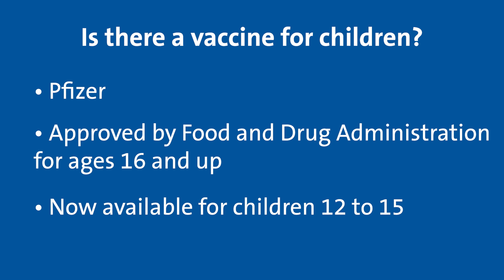COVID-19 Vaccines and Children | Duke Health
More children are getting sick with COVID-19 due to the highly transmissible Delta variant as the school year is now underway, more people are gathering in public, and less people are wearing masks. In this video, Michael Smith, MD, a pediatric infectious diseases specialist with Duke Health, discusses when he thinks children under age 12 will be able to get a COVID vaccine. He explains that children age 12 to 15 are allowed to get the Pfizer vaccine under the FDA’s Emergency Use Authorization. Because that is not the FDA’s full approval, children in this age group may need signed parental consent in some states to get the vaccine. The Pfizer vaccine is fully approved by the FDA for people age 16 and older.  To protect your children under 12 from getting sick, he recommends everyone in your family who is eligible be vaccinated, and that your child wear a mask when they are at school or outside in your community among others.

0:00 Intro
0:26 What vaccines are available for children?
0:51 When will children under 12 be able to get vaccinated?
1:09 Does my child need parental consent to be vaccinated?
1:36 How can I protect my child who is under 12?
1:59 Can my child go to school safely?
2:29 How do children usually react to a COVID-19 infection?